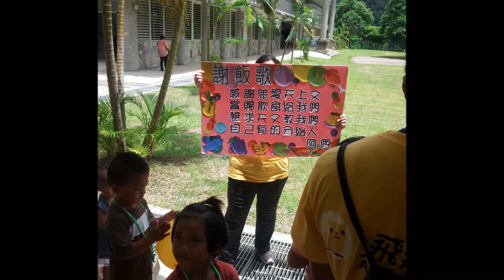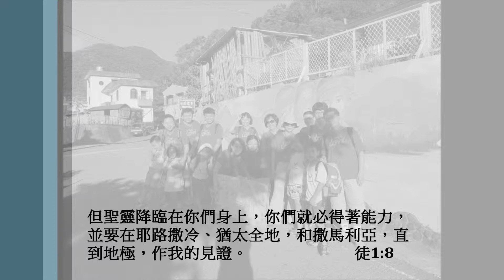台東土坂短宣8.5-8.9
天母感恩堂  台東土坂短宣8.5-8.9